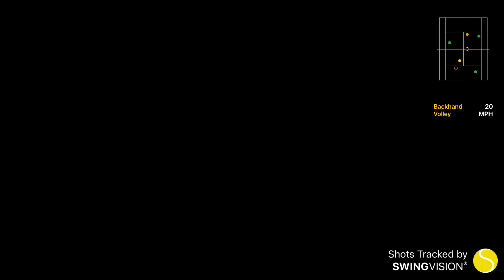Doubles Tennis Match-Play NTRP 4.0 Swing Vision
It is very cool to be able to see the different stats available through the app.

Feel free to sign up to Swing Vision using the following code